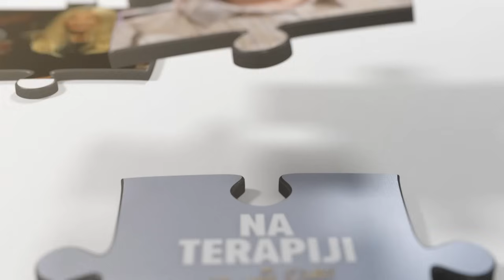Đorđe David je bio u kolima kada mu je otac na mestu ostao mrtav | NA TERAPIJI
Termin emitovanja: Sreda, 21:00
Voditeljka: Slavica Đukić Dejanović
Gost: Đorđe David

Đorđe David u emisiji "Na terapiji sa Slavicom Đukić Dejanović" pričao je o bolnim trenucima iz života kada mu je poginuo otac, a onda i o gubitku majke, kao i sestre, a sva tri puta kada su mu se dešavale teške životne situacije imao je i važne događaje u vezi sa njegovom karijerom. Sva tri puta iz svega je izašao još jači.